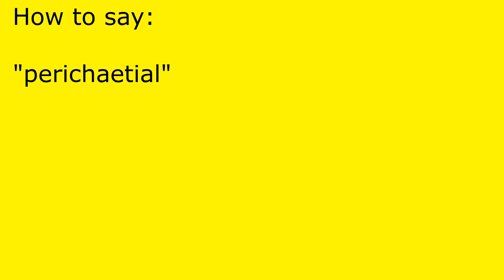How to pronounce perichaetial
perichaetial pronunciation.